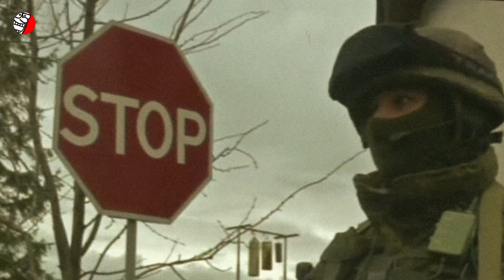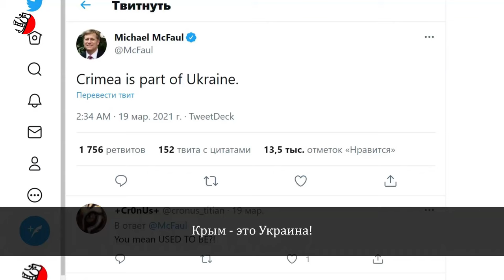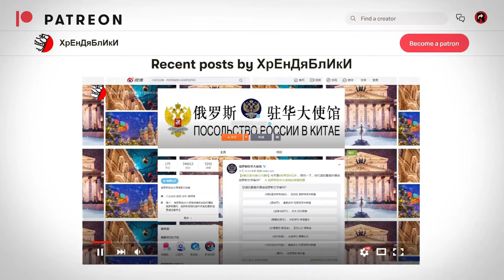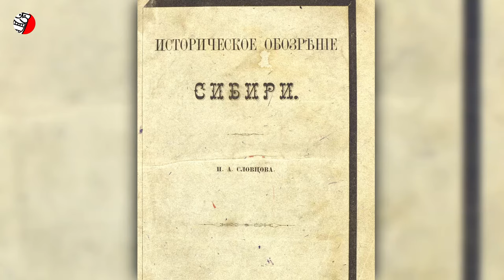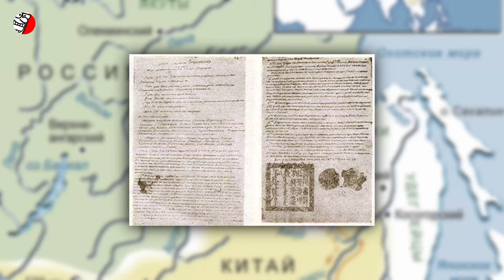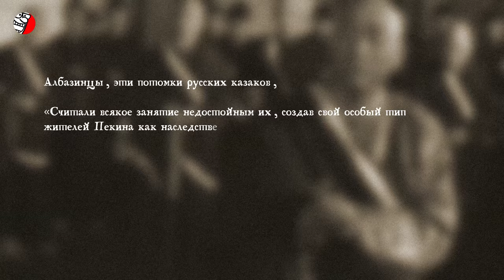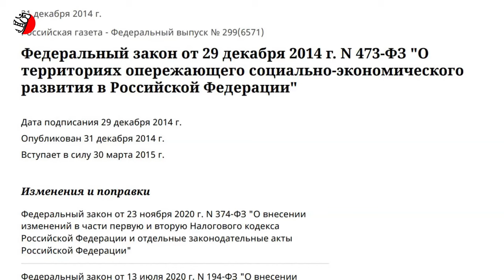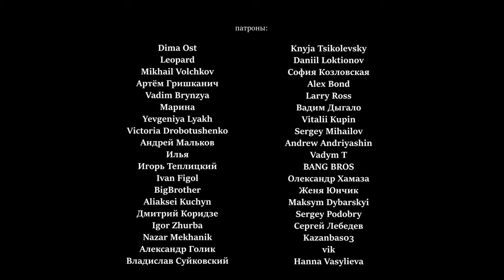ДАЛЬНИЙ ВОСТОК ПРИДЕТСЯ ВЕРНУТЬ КИТАЮ (是的，符拉迪沃斯托克 当然是中国的土壤)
(исторический контент, создан с образовательной целью,  educational, education-content)  Интересно, почему китайцы называют российский город Владивосток на китайский манер - Хайшеньвэй (Hǎishēnwǎi, 海参崴)? Может быть потому, что это несправедливо аннексированная у Китая территория? Чем глубже погружаешься в исторические события с участием московитов, тем больше диву даешься, насколько подлейшую политику вела Московия испокон веков. Например, напасть на ослабленное государство и отнять у него территории - это вообще излюбленная тактика московских правителей. В данном контексте история с аннексией украинского Крыма в 2014-м вообще ничуть не удивительна. Воспользоваться временным бессилием государства, ослабленного революцией: именно так поступила Московия… с Китаем в 19-м веке. Империя Цин была истощена опиумными войнами и восстанием тайпинов, а московиты решили подло поживится территориями, угрожая войной еще и со своей стороны. В 1860 году у Китая была аннексирована земля площадью 600 тысяч квадратных километров. Это приблизительно столько, сколько занимает, например, Украина. Интересно, правда? Московиты с 17 века претендовали на территории Китая, но тогда китайцам удалось прогнать русских со своей земли, заключив Нерчинский договор. Через 160 лет они вернулись и завершили свое подлое дело. Так называемые "русские землепроходцы", Ерофей Хабаров и прочие подобные "герои" на самом деле были проходимцами и бандитами, притесняющими коренное мирное население Сибири, Дальнего Востока и прочих земель, несправедливо отнятых у других народов по неравноправным и несправедливым договорам, таким как Айгунский договор и Пекинский трактат. Дальний Восток это исторически Китай, китайская земля. Любопытно, как в китайских источниках 100 летней давности описан город Владивосток: «Владивосток - крупнейший город в границах так называемого Зеленого клина, района, активно расселяющегося на Дальнем Востоке Украины». Ну а вообще, китайцы совершенно справедливо считают, что Владивосток является их исконным городом. «是的，符拉迪沃斯托克 当然是中国的土壤» (Да, Владивосток, безусловно, китайская земля).
Так почему же Дальний Восток России придется вернуть Китаю? А может быть его уже отдали китайцам? Смотрите подробнее в видео

Lo-shu Fu (1966). A Documentary Chronicle of Sino-Western Relations, 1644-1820: Translated texts. Published for the Association for Asian Studies by the University of Arizona Press. p. 80. ISBN 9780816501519. - литература

Российско-Китайские конфликты

Генри McAleavy, "Китай и Амурская провинция" История Сегодня (1964), Vol. 14 Выпуск 6, стр. 381-390.

Розмари К.И. Квестед, Экспансия России в Восточной Азии, 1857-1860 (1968)